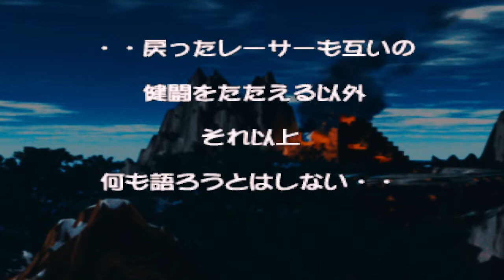Bakusou Kyoudai Let's & Go Eternal Wings Story Mode Retsu Melawan Go Seiba #31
Retsu Seiba [Buster Sonic] V.S. Go Seiba [Beat Magnum]

Bakusou kyoudai let's & go retsu seiba
Bakusou kyoudai let's & go karakter retsu seiba story mode
Bakusou kyoudai let's & go story mode buster sonic